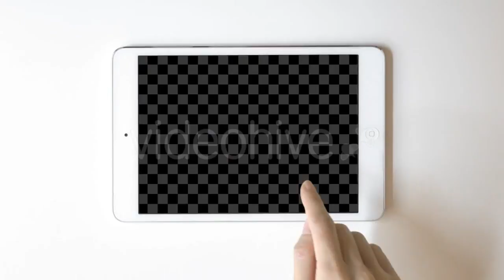Angry Pin-up Housewife With Battledore by - (people) Stock Footage | Mega Pack +40 items